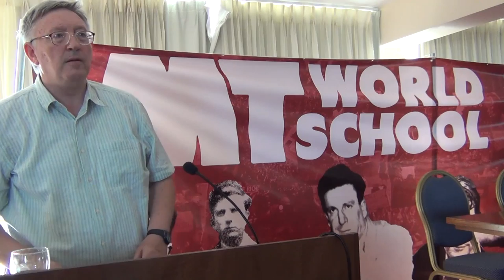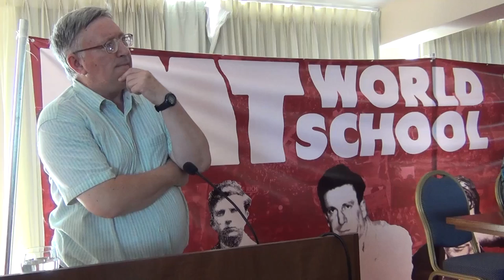Perspectives for World Revolution (by Alan Woods)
Alan Woods gave a speech at the 2013 World School of the International Marxist Tendency about Perspectives for World Revolution. He speaks about the lightning speed at which events like the mass movements in Turkey and Brazil or the second Egyption revolution are taking place. Due to the worldwide crisis of capitalism, similar events will happen in every country on the planet.